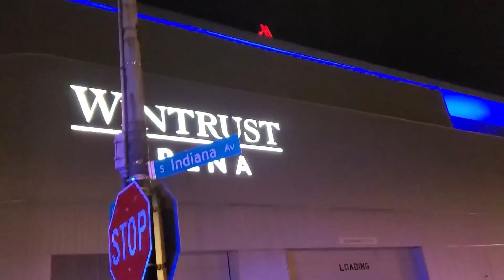ATEEZ in Chicago 2022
This concert was 2 years in the making and was totally worth it. ATEEZ were phenomenal and the energy of the crowd was unreal. I had an awesome time, made friends with my row mates and screamed until my voice was almost gone. I hope ATEEZ had an amazing time in Chicago and that they continue this energy for the rest of their tour.

011822
Jan. 18 2022
Chicago, IL Wintrust Arena